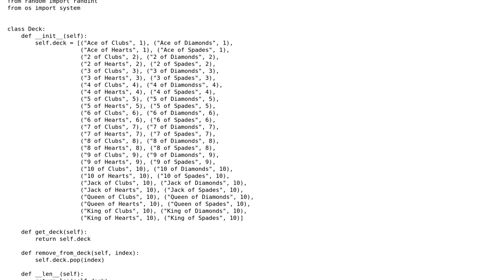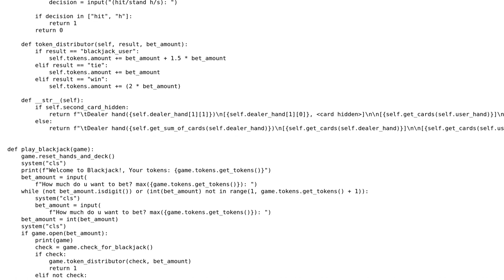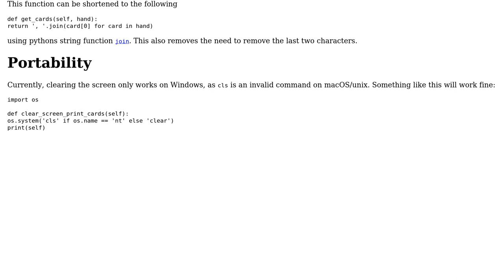Code Review: Simple blackjack game using OOP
With thanks & praise to God, and with thanks to the many people who have made this project possible! You are responsible for your own actions.